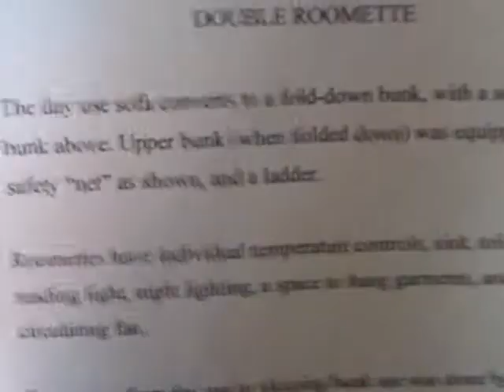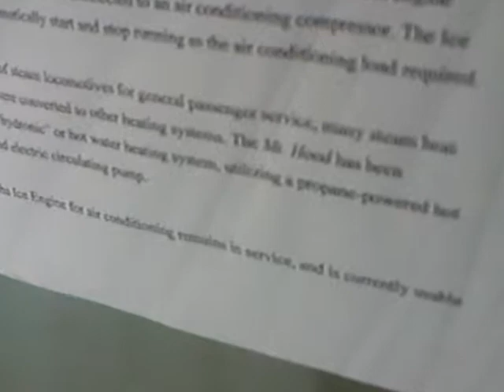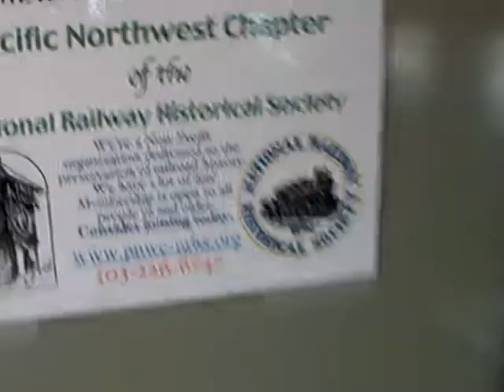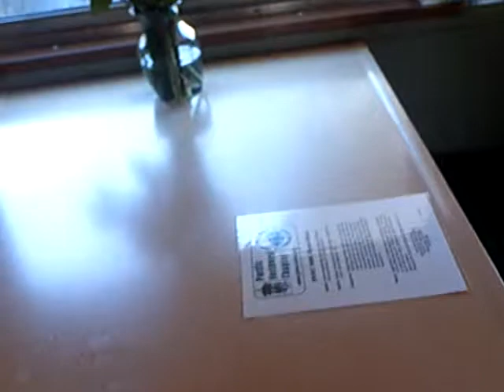National Train Day 2009 - Portland: Part 5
Featuring various railroad-related and other booths, as well as the Southern Pacific 4449 steam locomotive, Mt. Hood passenger car and a caboose